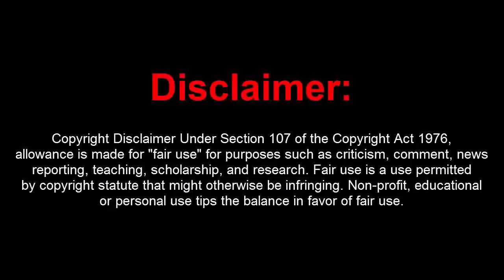GTA 5 Online 1.43 Dope Ultimate w/ 15 Mil Stealth+Recoveries+Rain Money(Undetected)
[DOWNLOADS]

[CREATOR: ]

Controls:
* = OPEN

[MUSIC]